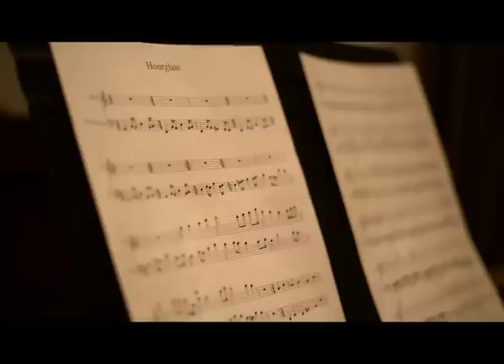SneakyBlack - Hourglass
Music Video by SneakyBlack performing Hourglass

~~ Lyrics ~~

Enough , surrender your courage
Stare as you slip into the dark
Time's passing by , there's no hope for us
Eternal in memories , too fragile in our hands
Baby you'll find what you're looking for
Though you'd better hurry , if it's your last turn

Just like stars lose their light
And fall alone in the darkest night
So does my heart when you're on sight
But when you leave without a sign
Just a flash of your divine
Remains scattered just in time
For me to wish and make you mine

Original Music and Arrangment : Sneaky Black
Music Production: MD Recording Studios (Nick Michalodimitrakis)
Video Production: Aggeliki Hristoff
Directed by: Angeliki Hristoff
Location: MD Recording Studios